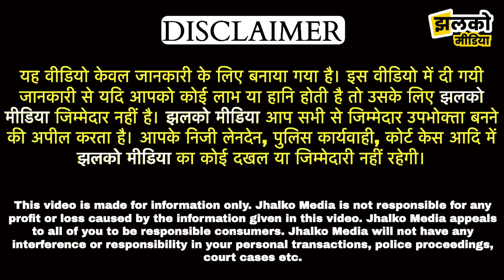अफीम जैसी हुई प्लास्टिक थैलियां, बेचने वाले आ रहे लपेटे में, दुकानदार जरूर देखें ये वीडियो ~JJN News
Jhunjhunu News 2021, Jhunjhunu Rajasthan live video, Jhunjhunu news today, Jhunjhunu news 2021, Jhunjhunu News, Jhunjhunu News, Jhunjhunu ki News, Singhana News

Produced By: Jhalko Jhunjhunu
Edited By: Subhash
Reported By : Khusbu
Cameraman : Umesh